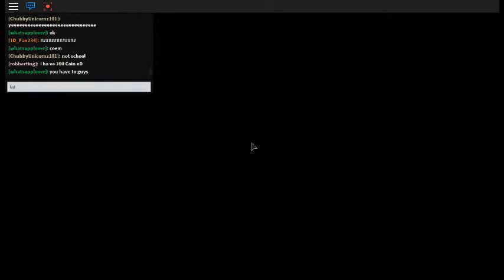roblox viedo part 1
I can play roblox on my computer